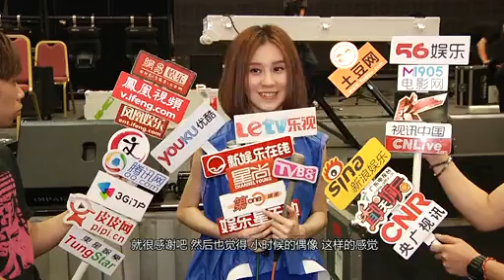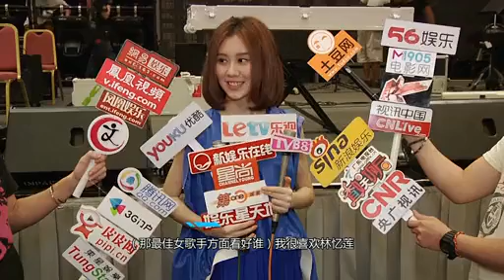优酷娱乐播报 白安望拿"最佳新人奖" 首开唱任贤齐惊喜助阵 130601